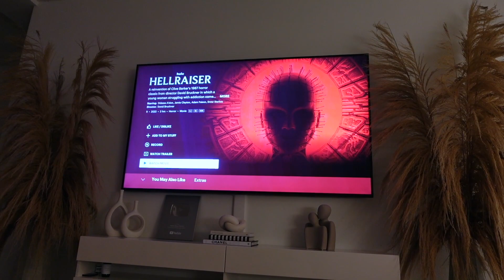WEEKLY VLOG | Kyran's Reaction to Her Room + New Nails + Clip In Install & More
to save $20 off EACH of your first two orders (total of $40 OFF) today! If you’ve been wanting to try Cometeer, now is the time!

Snap: Peyton.charles

Hi Peypals!

Hey babes so we are back with another weekly vlog and mom vlog by popular demand you all wanted to see Kyran's reaction to her room and I know yall love her as much as me so I decided to share this moment with you all. Please don't be intrusive asking why, what, when, and where regarding my daughter. I share what I want as she's very impressionable and still in school so before you ask, ask yourself how would you feel if someone asked what you are about to ask. Hope you enjoy the video! xoxo Peyton Maree Charles

Emilio Pucci Hat
Givenchy Card Holder SOLD OUT (Similar)
Geometric Black Robe

Chapters
00:00:00 Intro

Please send to:
Peyton Charles